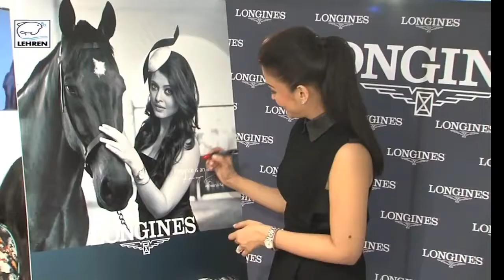aishwarya rai fan clip